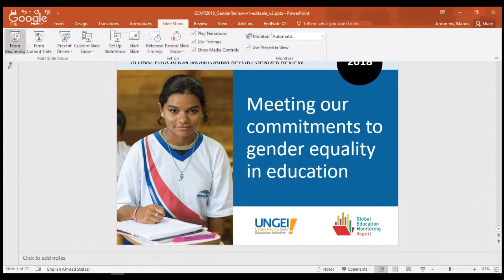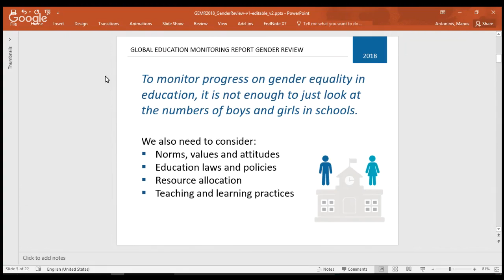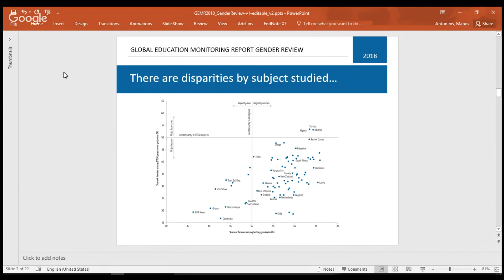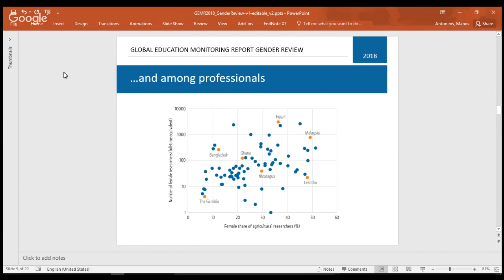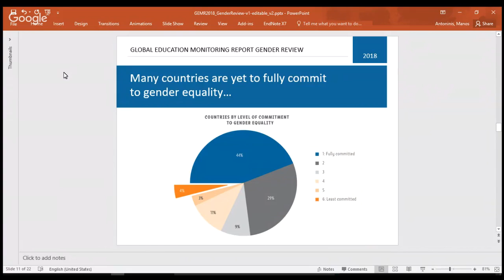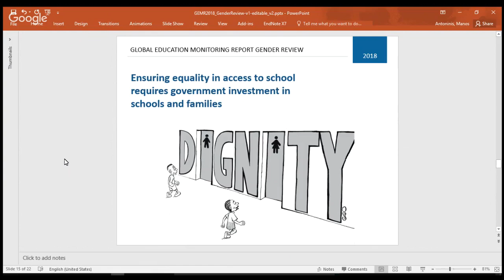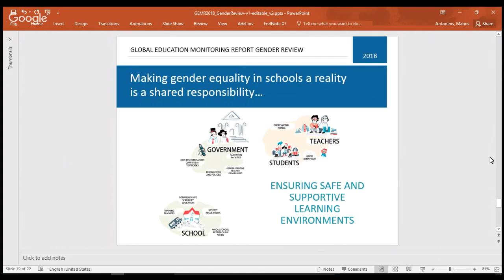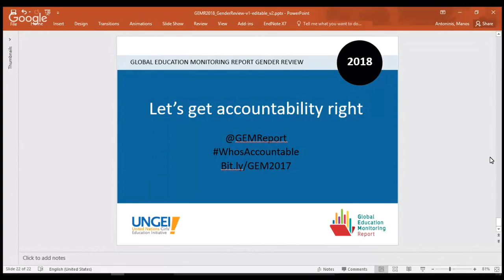Webinário – Tendências Globais da Igualdade de Gênero na Educação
Webinário sobre igualdade de gênero na educação, com lançamento da versão em português do Relatório Conciso de Gênero da UNESCO, publicado pela equipe do Relatório de Monitoramento Global da Educação (Relatório GEM). Participação do diretor da equipe do Relatório de Monitoramento Global da Educação da UNESCO, Manos Antoninis, que apresentará em inglês os dados do Relatório; e da coordenadora de Educação da UNESCO no Brasil, Rebeca Otero, com comentários em português. Evento é mediado pelo editor do site da Associação de Jornalistas de Educação (Jeduca), Sérgio Pompeu.